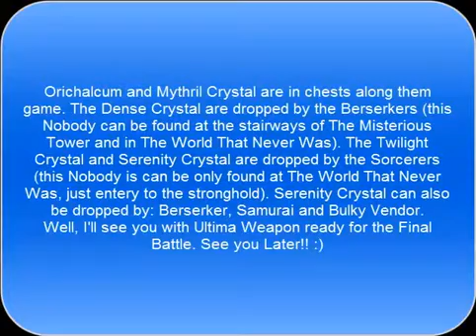Kingdom Hearts 2 - Part 100: The World That Never Was (7/8): Boss #26: Xemnas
Part 99!! :D We finally meet face to face Xemnas! Get ready to the battle!! Please enjoy :)